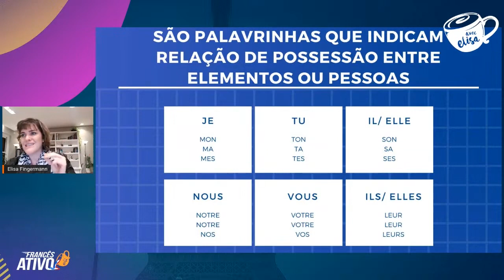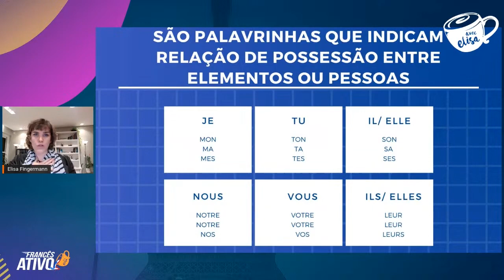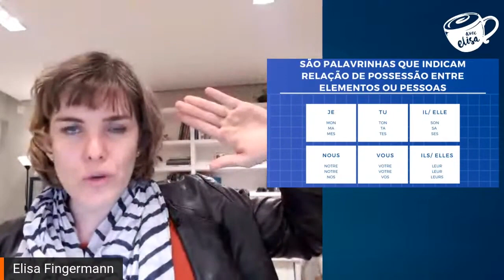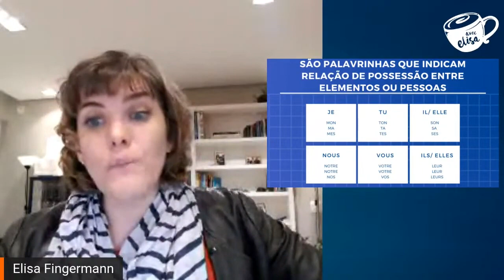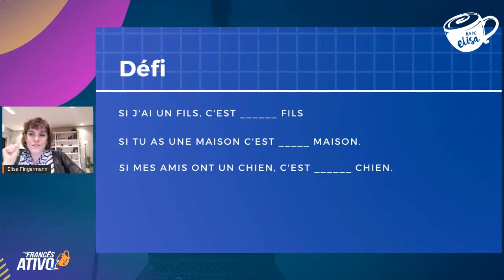Aprenda como dominar os adjetivos possessivos em Francês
- Desvende os mistérios dos adjetivos possessivos em francês!

Descubra como usar esses modificadores para indicar posse de maneira natural. Com essas técnicas e exemplos contextualizados, você estará preparado para ativar seu francês e deixar de travar durante suas conversas. Não perca essa chance de dominar os adjetivos possessivos!